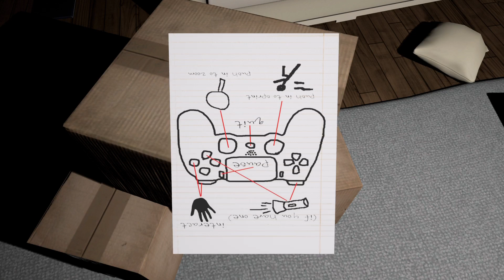LIVE EMILY WANT TO PLAY